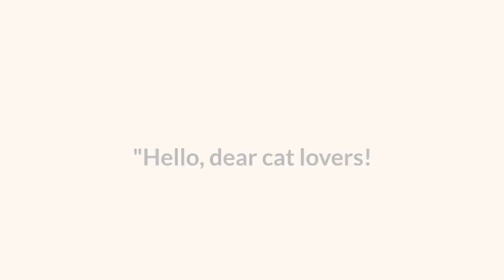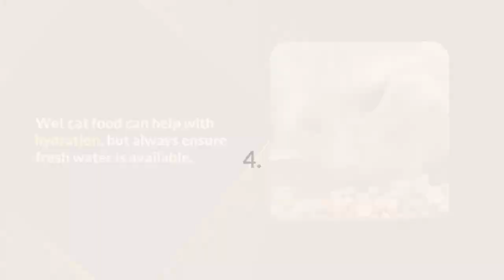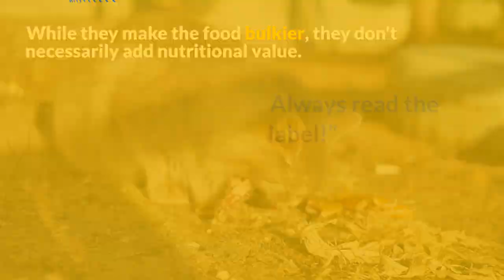Cat Nutrition 101 What's on Your Feline's Plate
Cats are known for their mysterious nature, but what about their dietary needs? In "Cat Nutrition 101: What's on Your Feline's Plate?", we unravel the enigma behind what your feline friend truly needs to thrive. From the importance of protein and fats to the debate on dry vs. wet food, we dive deep into the world of cat nutrition. We'll also touch upon common misconceptions, essential vitamins, and minerals, and the role of hydration in a cat's diet. Whether you're a new cat parent or have been sharing your home with cats for years, this video will provide valuable insights to ensure your feline companion gets the best nutrition possible. Join us on this journey and discover the secrets to a purr-fectly balanced cat diet!